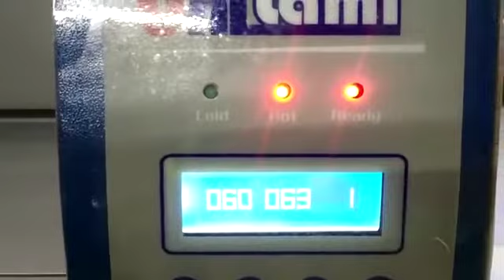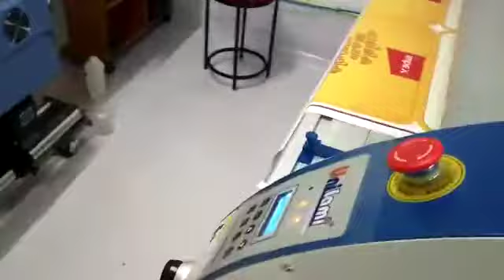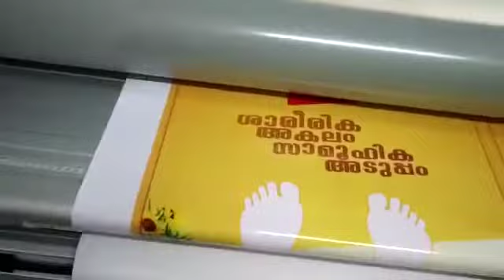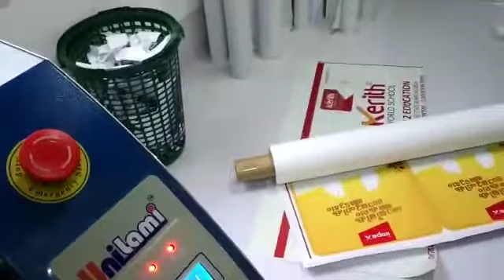Vinyl lamination machine successfully installed in Athani .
Strong stability hot cold vinyl laminating machine cylinder thermal automatic lamination machine with 1620mm film width